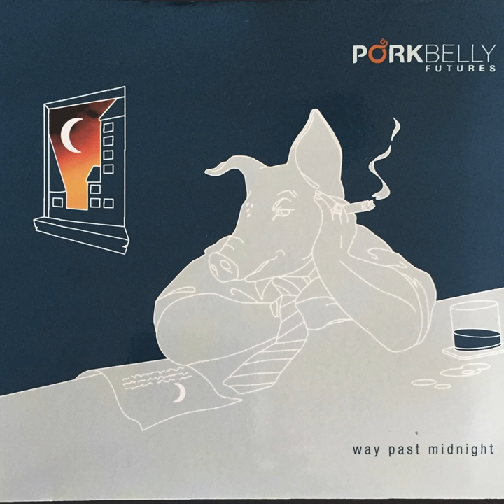You Learn To Love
You Learn To Love · Paul Quarrington

Way Past Midnight

Featured  Artist: Stuart Laughton
Featured  Artist: Chas Elliott
Featured  Artist: Martin Worthy
Producer: David Gray
Composer: Stuart Laughton